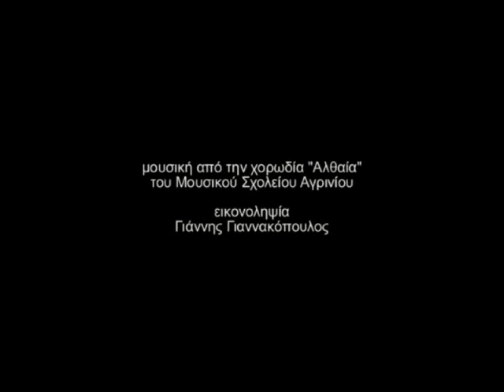TO KAΡΑΒΑΚΙ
Μελοποιημένο ποίημα του Ζαχαρία Παπαντωνίου που το αποδίδει η χορωδία "Αλθαία" του Μουσικού Σχολείου Αγρινίου.
Oι εικόνες είναι από το Ιόνιο Πέλαγος στην περιοχή της Ακαρνανίας.